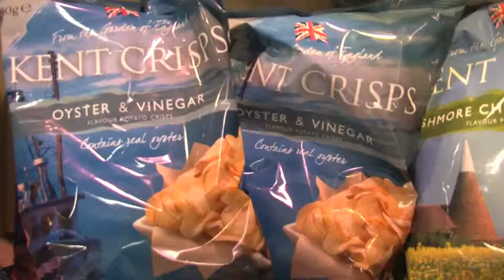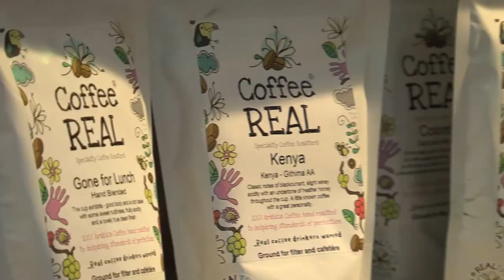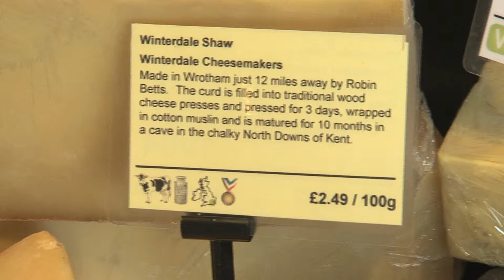HOLWOOD FARM SHOP & CAFE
A stunning converted barn in Keston, Kent is home to Holwood Farm shop and cafe shop run by Gary Mercer and Sarah Clout. This 3 minute web-video gives you a flavor of their great work.